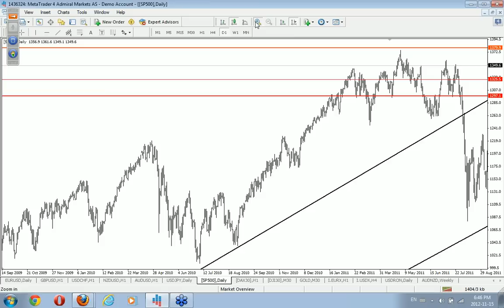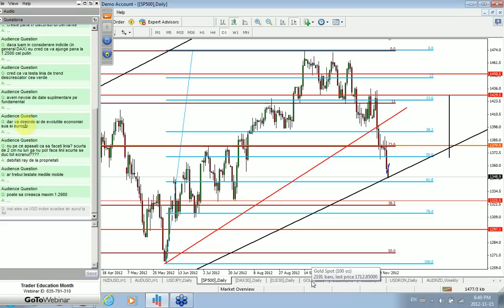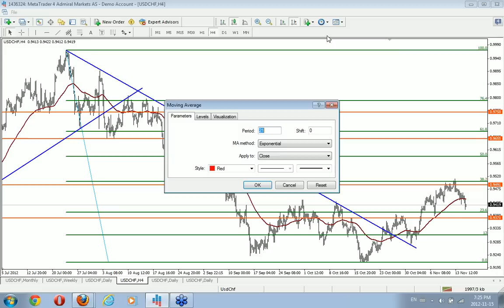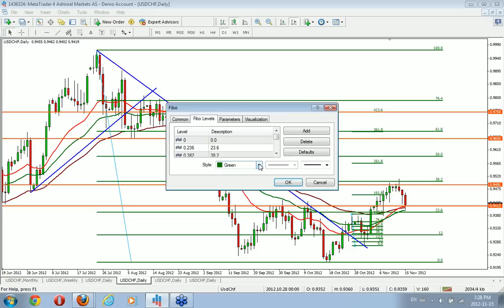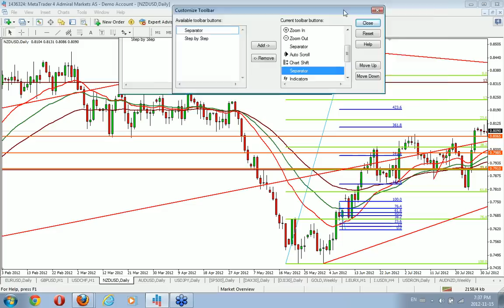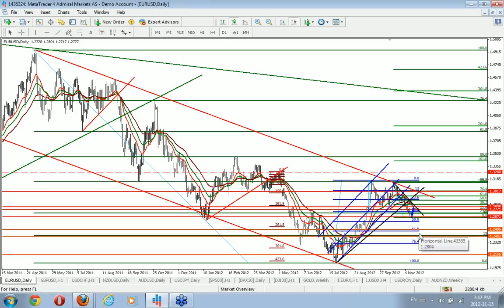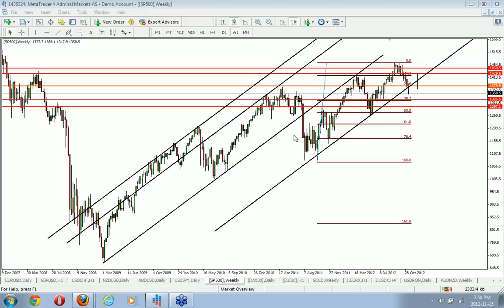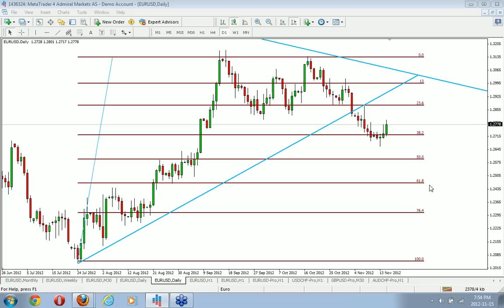"Admiral Markets" Legile Analizei Tehnice:Puncte de Intrare si Iesire - 15.11.2012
TRADER EDUCATION MONTH!

Stimate Trader!

• Te-ai antrenat în concursul Forex Fight Revenge?
• Ți-ai însușit Legile Analizei Tehnice?
• Ești pregătit să faci următorul pas?

Iți dezvăluim o OFERTĂ SPECIALĂ, care îți permite să continui în PIAȚA REALĂ! Primești până la 30% BONUS la DEPOZIT doar pentru că ai reprezentat ROMÂNIA în competiție sau tranzacționezi prin ADMIRAL MARKETS!  Află mai multe

Asigură-te că nu vei rata rundele și lecțiile următorare, pentru a-ți dezvolta abilitățile necesare îmbunătățirii rezultatelor în tranzacționare.